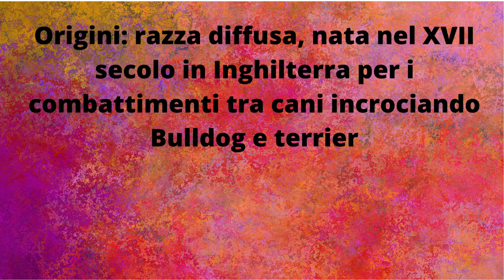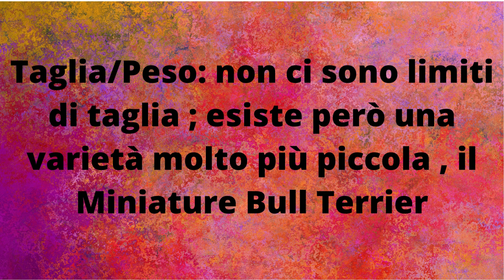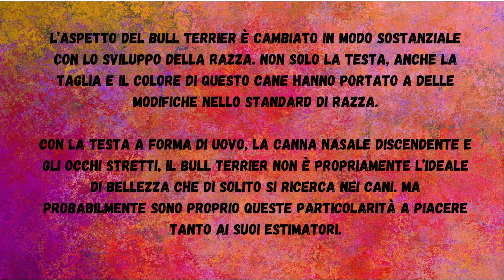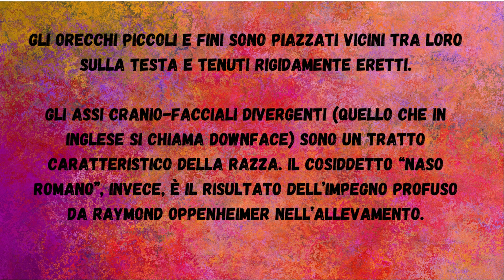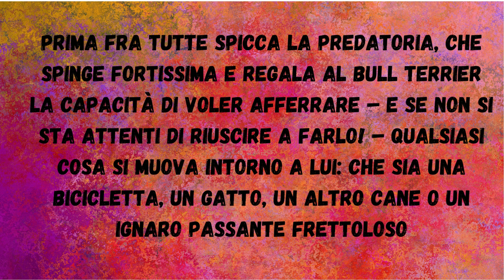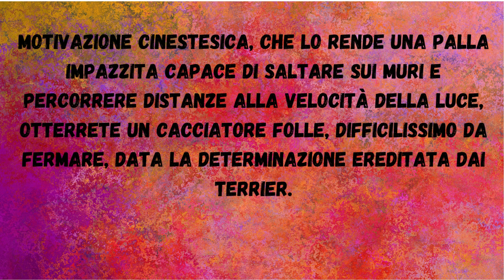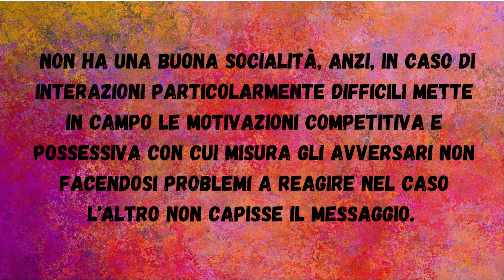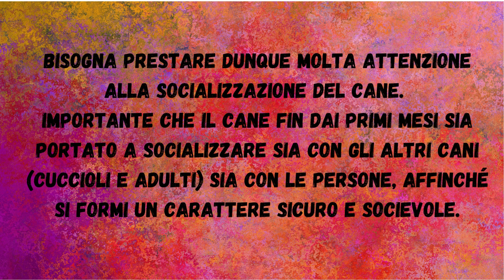Il Bull Terrier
Il Bull Terrier...un concentrato di forza, testardaggine con motivazioni  di razza altissime